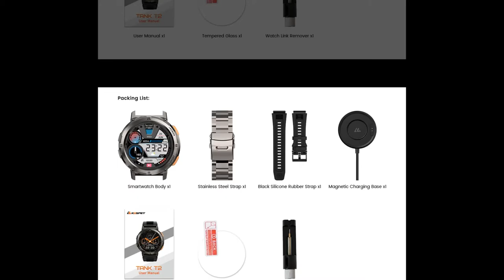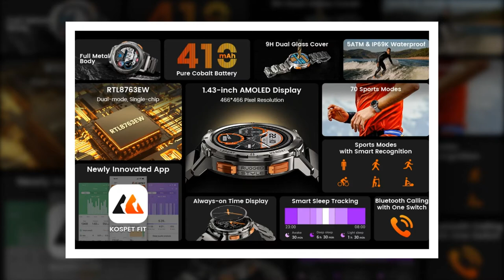Elevating Entertainment: Bluetooth Music Playback on the KOSPET TANK T2 Smartwatch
Explore how the KOSPET TANK T2 enhances entertainment on the go with its Bluetooth music playback feature, allowing users to enjoy their favorite tunes wherever they are.